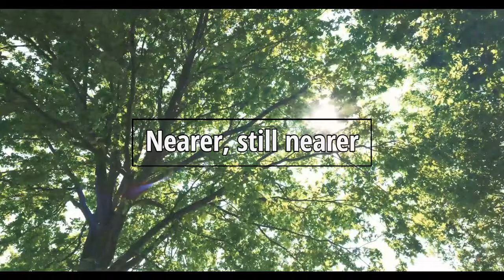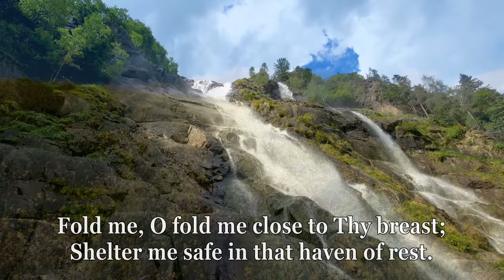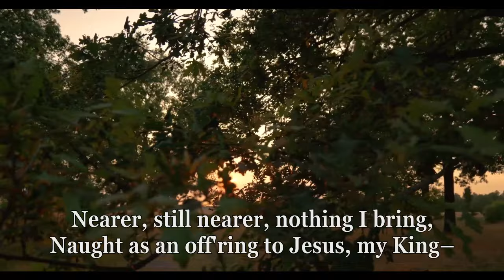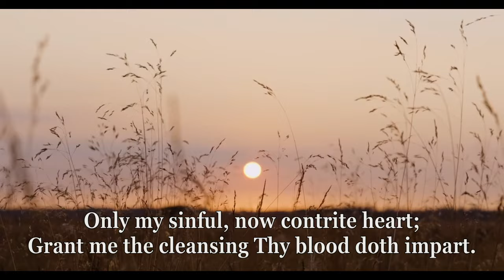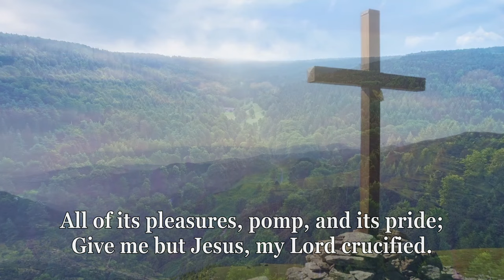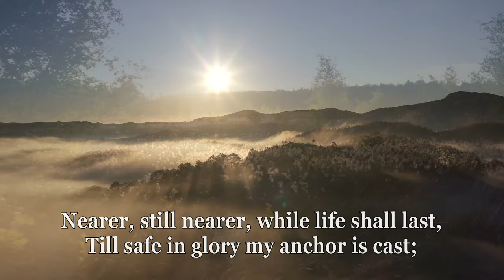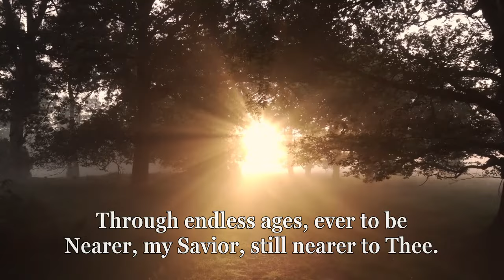Nearer, still nearer - Marjolein van Hoef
Zang: Marjolein van Hoef
Piano: @GertvanHoeforganist

Lyrics:
Nearer, still nearer, close to Thy heart,
Draw me, my Saviour, so precious Thou art;
Fold me, O fold me close to Thy breast,
Shelter me safe in that “Haven of Rest,”

Nearer, still nearer, nothing I bring,
Naught as an off’ring to Jesus my King;
Only my sinful, now contrite heart,
Grant me the cleansing Thy blood doth impart,

Nearer, still nearer, Lord, to be thine
Sin, with its follies, I gladly resign;
All of its pleasures, pomp and its pride,
Give me but Jesus, my Lord crucified,

Nearer, still nearer, while life shall last,
Till all its struggles and trials are past;
Then thro’ eternity, ever I’ll be
Nearer, my Saviour, still nearer to Thee,